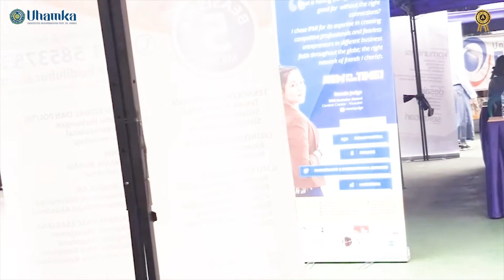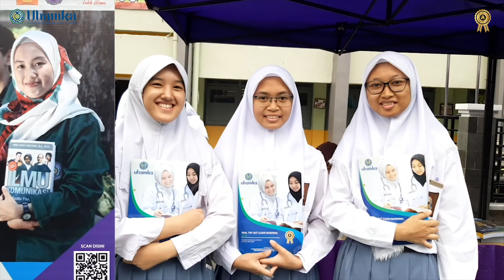UHAMKA di SMAN 90 JAKARTA